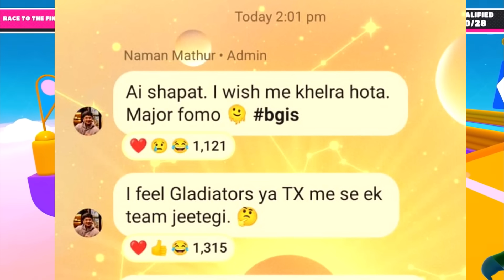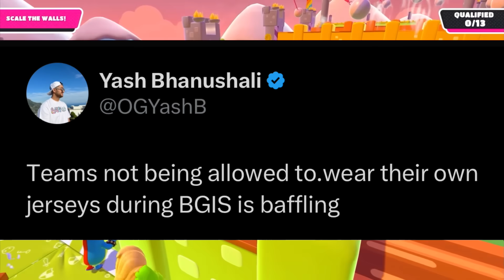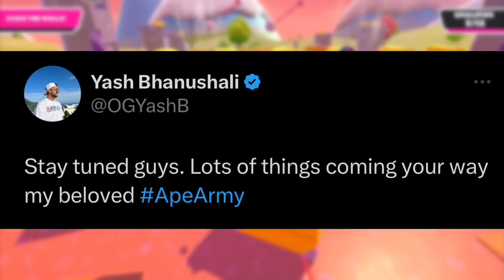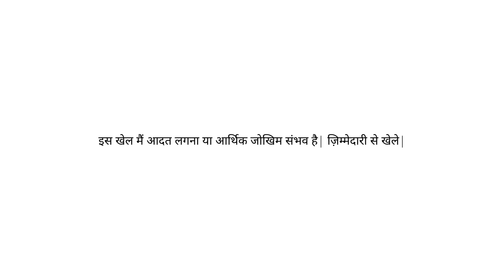SCOUT & JONATHAN Together?😳 LEAKs NEW Team?🤔 All Reply😯 Mortal, S8uL Snax,BGIS 2023, GodLike, Bgmi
My11Circle App Link :
Use my exclusive coupon: MECNEW to get additional 20% extra cash on first deposit

00:00 - Big News for Everyone
00:20 - Scout & Jonathan Together?
00:40 - Jonathan & Scout Video Leaked?
00:57 - BGMI Player Grand Finals Day 1 Overall Standings
01:20 - Mortal Reply on BGMI 2023
01:37 - Jonathan, Scout, Mortal - Players Reply
02:23 - Important News
03:03 - Scout Shocked by Audience Response
03:27 - Scout Story Reply
03:40 - BGMI Special Guest Revealed
03:56 - GodLike Fan Supporting TxSpark Scout Team
04:31 - Shocking BGIS 2023 News
04:43 - Snax Eliminated from BGMI Skyesports Championship
05:04 - Real Reason Explained
05:30 - S8uL Snax Joining New Team?
05:51 - BGMI Orangutan With iShowSpeed
06:05 - ishowspeed Crazy Response
07:07 - BGMI Teams Big Changes?
07:26 - BGMI Viral boy
07:40 - BGMI Team HH Player Change?